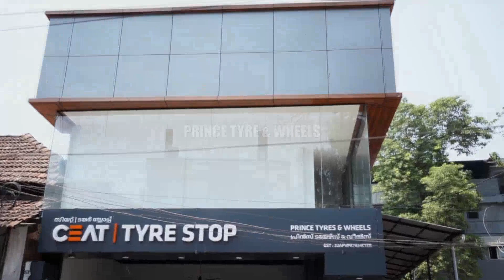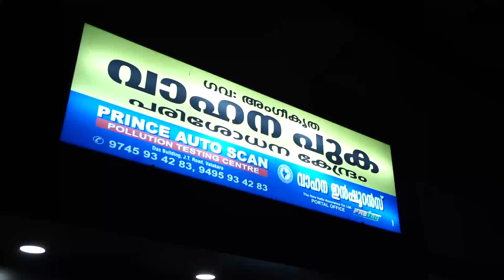സിജി വടകരയുടെ നേതൃത്വത്തിൽ ഏകദിന കരിയർ സെമിനാർ സംഘടിപ്പിക്കുന്നു